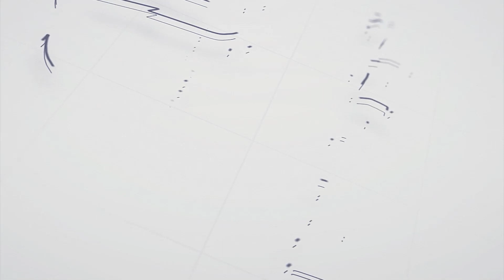أحمد ماجد: متحمس لدوري في مسلسل رسالة الإمام